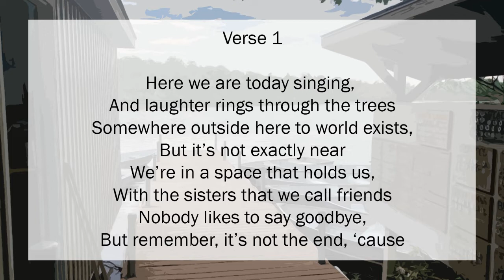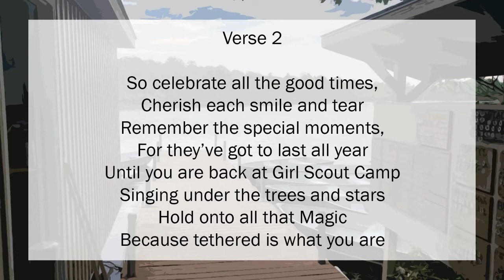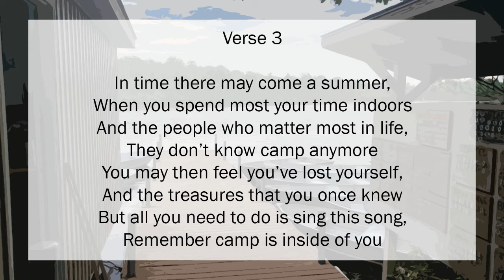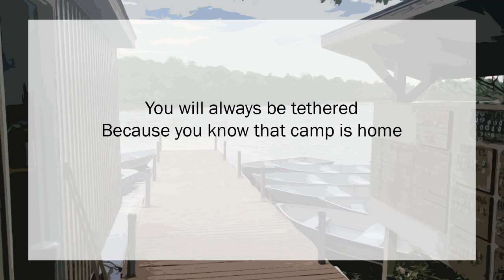Tethered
Summer Camp campfire song.  Virtual songbook.